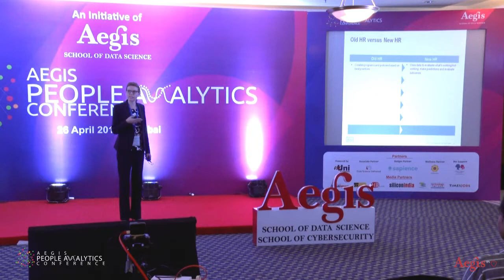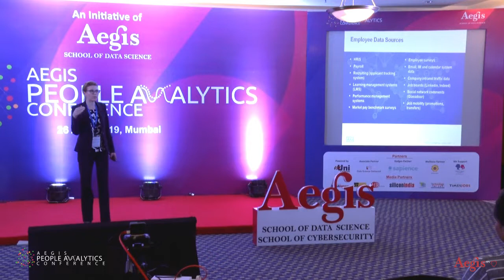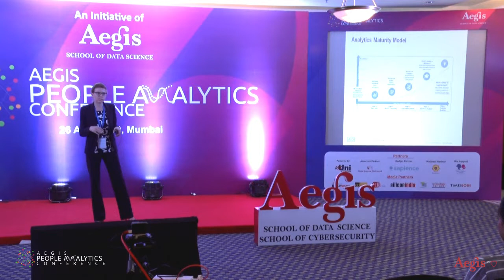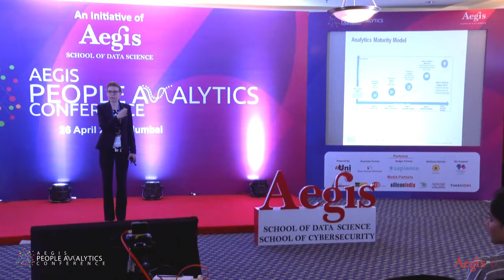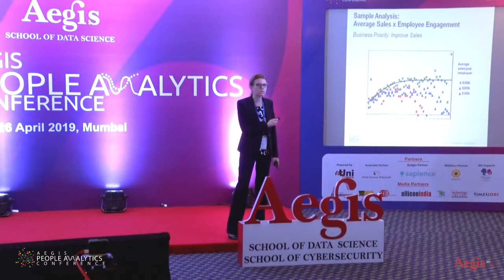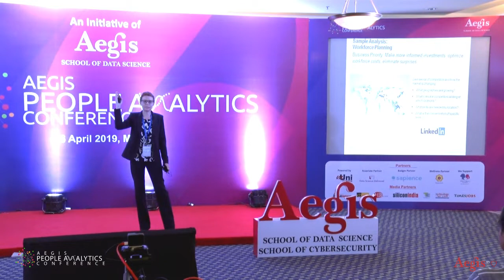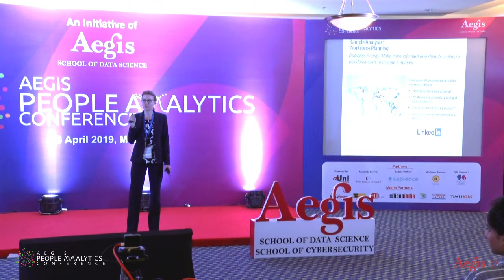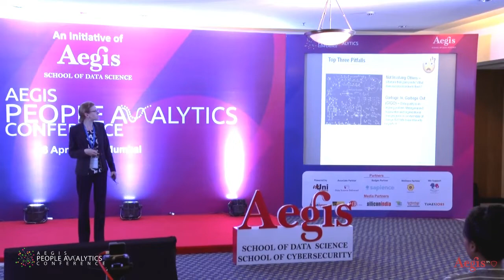Courtney Mcmahon, Head Global People Analytics, AIG speaking @People Analytics Conference 2019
Courtney Mcmahon, Head Global People Analytics, AIG  delivered Keynote Address @People Analytics Conference 2019, Mumbai

Aegis People Analytics Conference 2019. An Initiative Of Aegis School Of Data Science, powered by mUni Campus, Data Science Delivered - Associate Partner, Sapience Analytics - Lanyard Partner, Swayam - Wellness partner.

- Key Note Address
- Tech Demo
- Key Talks
- Panel Discussion

A talk focusing on the what & why of people analytics. A peek into the world of HR analytics and how it positively affects the work culture and the employees of an organization.

People analytics is talked about a lot, but hardly do we get the opportunity to listen to the domain experts talk about it, addressing the issues and challenges they had faced, and more importantly how they overcame it. We have chosen a few topics that are most relevant to the HR community in terms of people analytics and have industry experts sharing their insights.

APAC 19 is that platform, where you get the chance to listen and to meet some of the biggest names in the industry.

About Aegis:
Aegis is a leading higher education provider in the field of Telecom, Data Science, Business Analytics, Big Data, Machine Learning, Deep Learning and Cyber Security. Aegis was started in 2002 with the support of Airtel Bharti, among the top five mobile operators to develop the cross functional techno-business leaders. It has campuses in Mumbai, Pune and Banaglore. Aegis & IBM jointly delivers full time and Executive Post Graduate Program/MS in Data Science, Business Analytics, Big Data and Cyber Security.

About mUni Campus
mUniCampus provides Higher Education digital stack and infra for improving efficiency of any academic setup either in a University or corporate or college. mUni has rolled out a Digital Stack framework around six pillars of higher education namely: Design & Launch; Admit; Teach; Administration; Skilling beyond university curriculum and Job Placement. mUni cloud platform has end to end suite of services to manage various process right from designing course based on AI; course launch on Marketplace; lead tracking, rating, online application, end to end admissions process; program delivery with integrated Learning Management System and live video lecture delivery; administration ERP; skilling to placement process management.

Now as a universities administrator or L&D head you do not have to deal with several IT solutions providers for various disjointed digital infra or solution pieces like LMS, ERP, Attendance System, MOOC, Smart class, placement system, learning app, education marketplace, grading, analytics, lead management, online application etc. You get all the possible solutions at one single cloud platform with robust processes bundled inside.